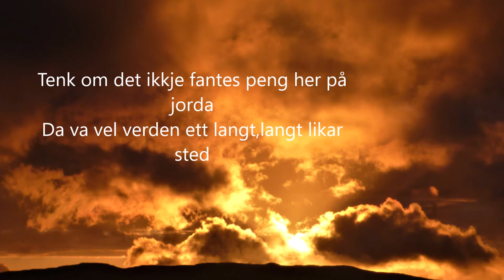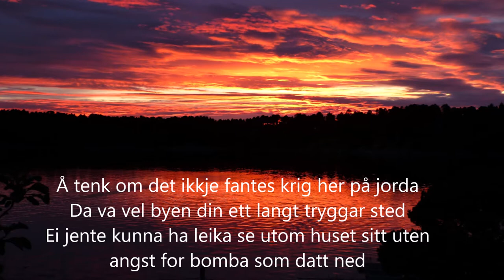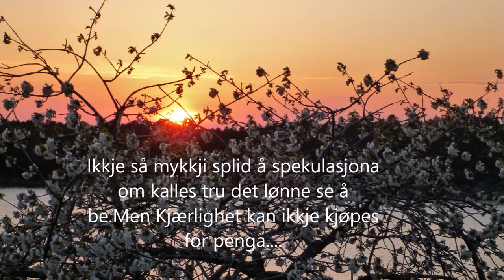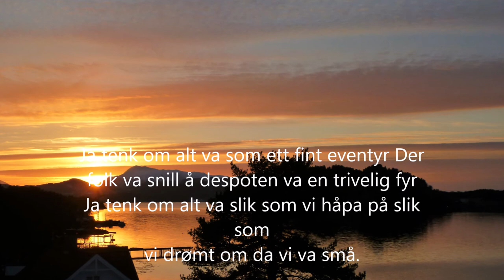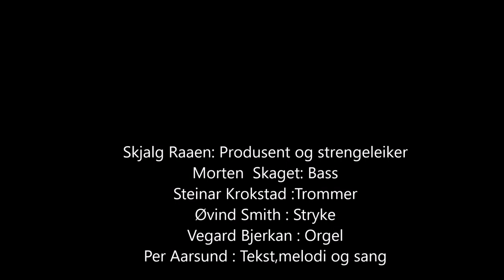TENK OM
En sang av Per Aarsund,med bilder fra Langøysundet på Årsund